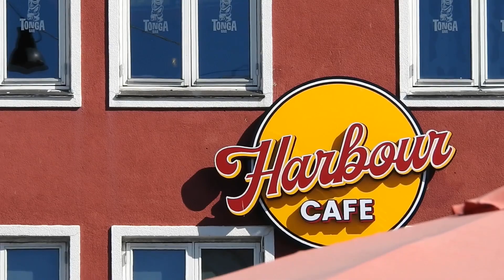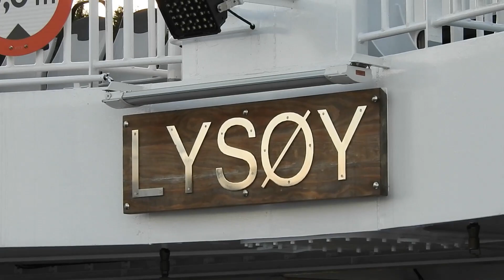Bergen– Norja 2019 osa 7 (ENG-SUB)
Reissun yhdeksäntenä päivänä vuorossa Norjan toiseksi suurin ja kenties viihtyisin kaupunki, Bergen.  Käymme kaupungilla katselemassa mm. Bergenin kalatoria, joka on toiminnut samalla paikalla jo melkein 800 vuotta. Tutustumme myös Bryggeniin, joka on eräs Unescon maailmanperintökohteista. Tilastojen valossa Bergen on pohjoismaiden sateisin kaupunki, mutta meitä hellittiin helteellä. Bergenistä jatkamme matkaa Fitjariin.

Blerps, ja sitten muutamia avainsanoja hakukoneita varten:
Matkailuauto, Sunlight, Karavaanari, Ford Transit, Norja, Norge, Norway, Bergen, Fitjar, Bryggen